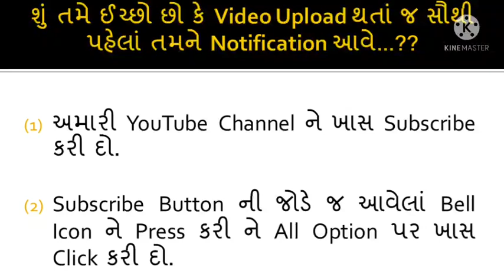IMP Questions - Chapter 1 - Electrical Instrumentation (E.I.) | Diploma - Electrical - Sem. 3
[Only for GTU Engineering Students]
Teaching Experience : From 2014 Onwards

Jaymin Sir
[M.E. - Electrical]